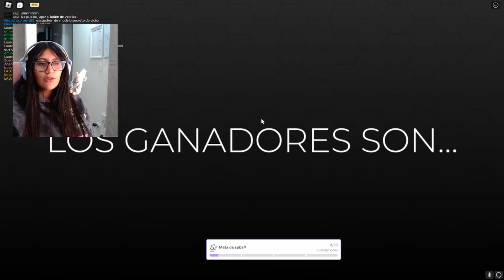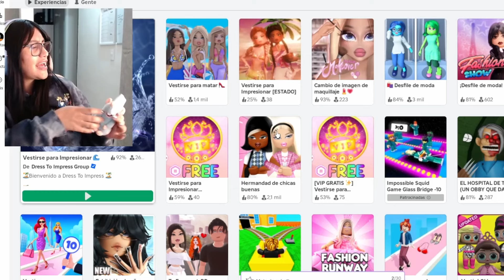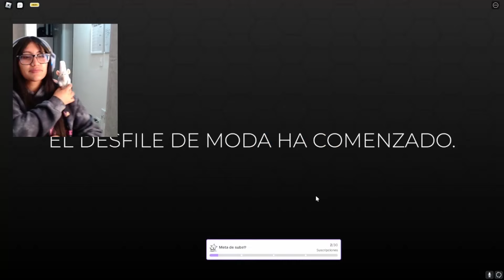Devorando en DRESS TO IMPRESS l Lauri♡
Hola un directo del otro día donde jugamos dress to impress ♥